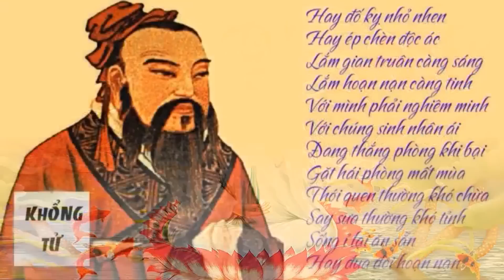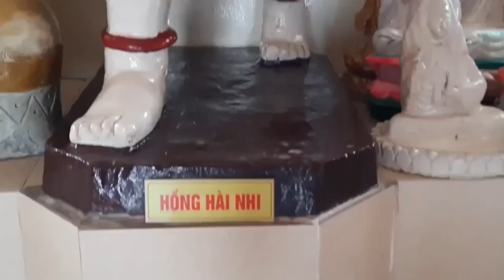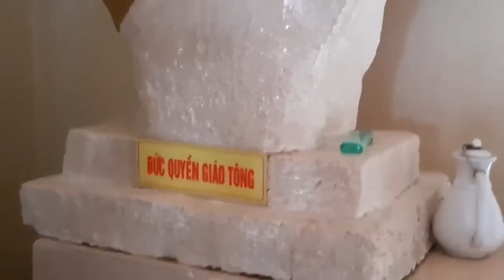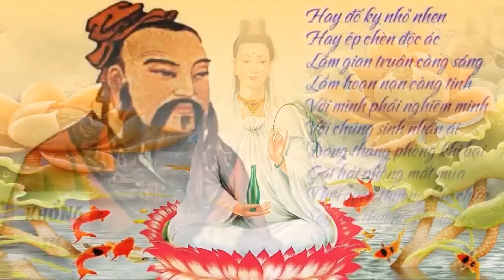LINH SỬ ĐỨC PHẬT MẨU VÀ CỬU VỊ NỬ PHẬT